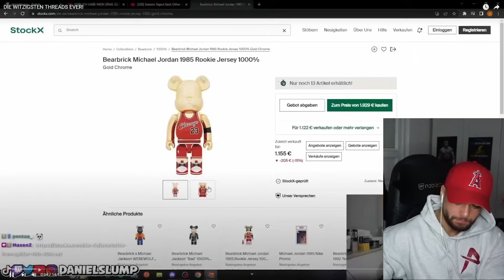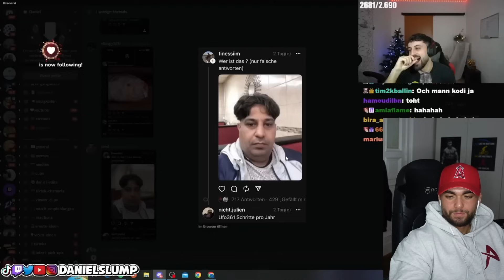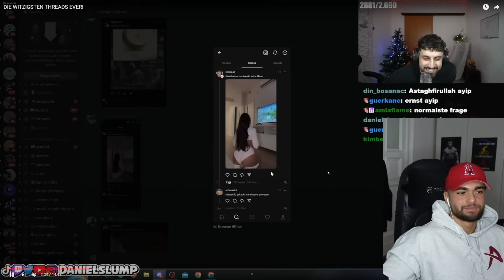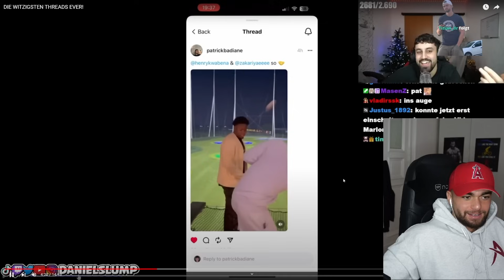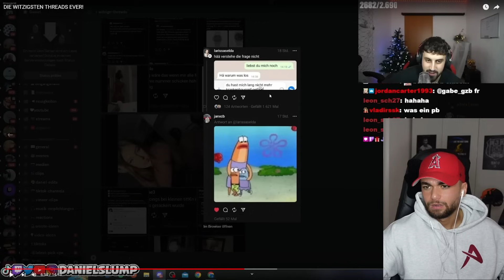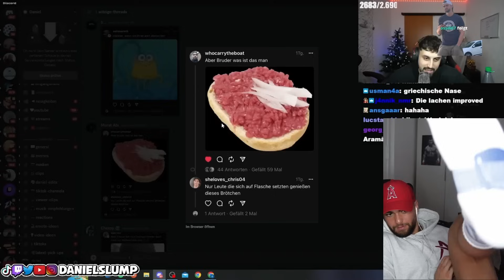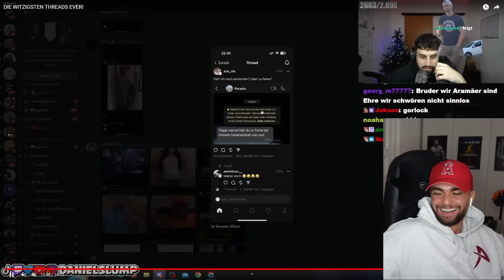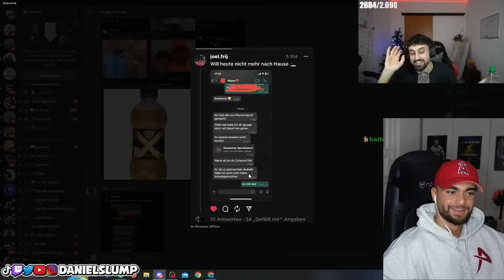WAS POSTEN DIE DA?? ARDA reagiert auf DIE WITZIGSTEN THREADS EVER!